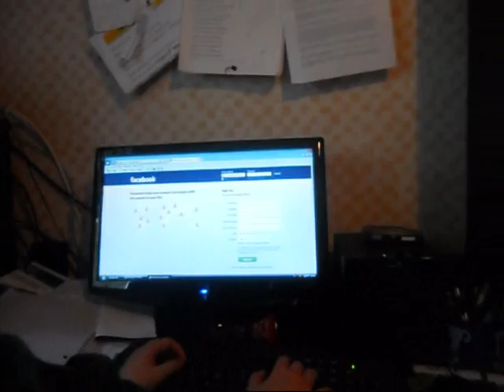weird thing :D